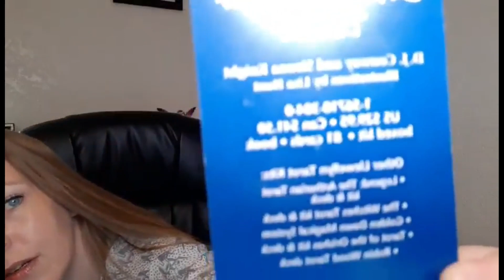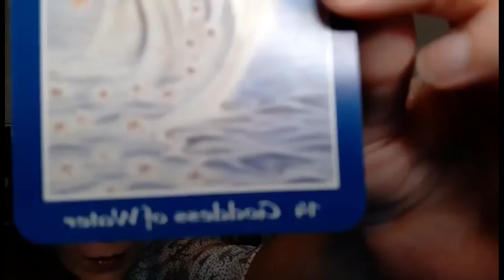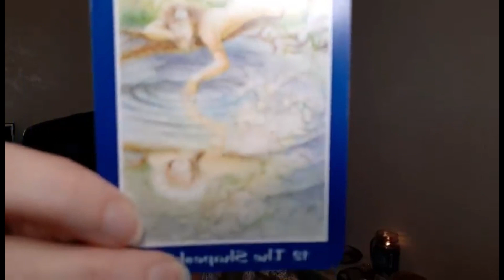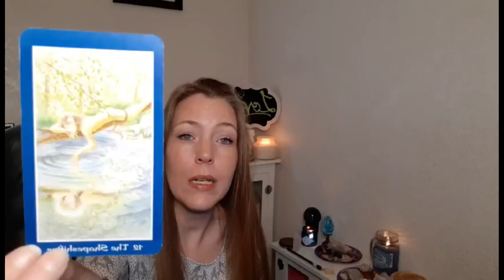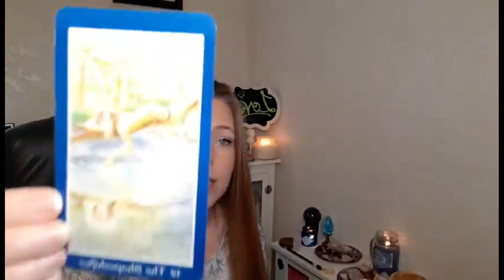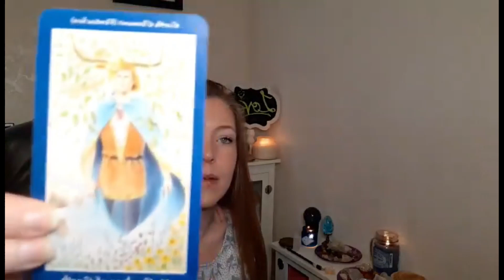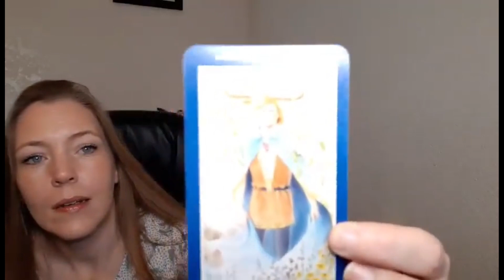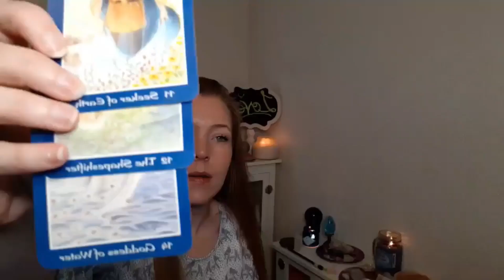Convo about Gannon S, Corona virus G. Athena, Sandolphon, and card pull for 2/28, 29, and 3/01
I wanted to do a simple card pull and was directed to discuss a few hot topic items which I usually avoid.

Gannon Stauch made an appearance,
Goddess Athena,
and Seriphim angel Sandolphon.

Also a card pull for 02/28, 02/29, and 03/01. 2020

Terrot cards used were my Shapeshifter tarot